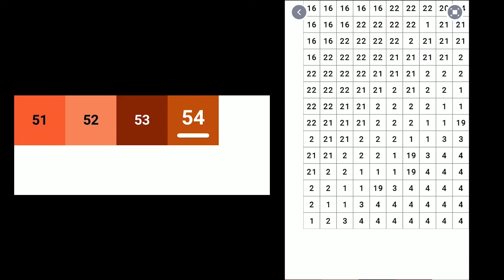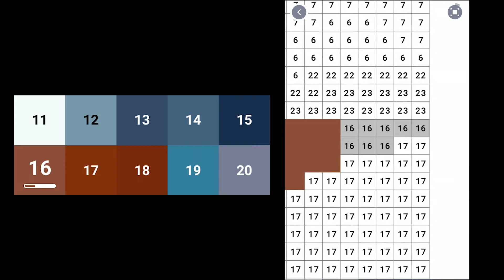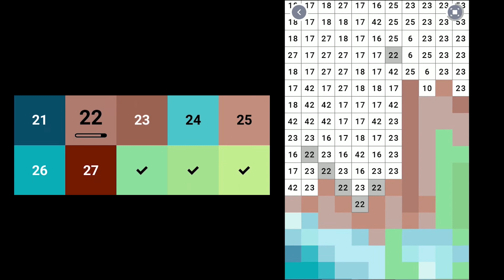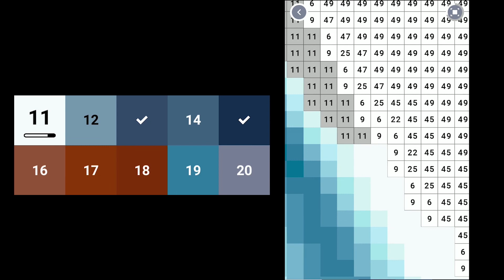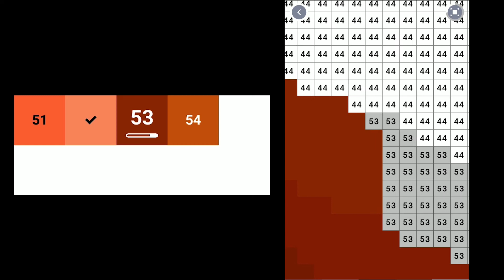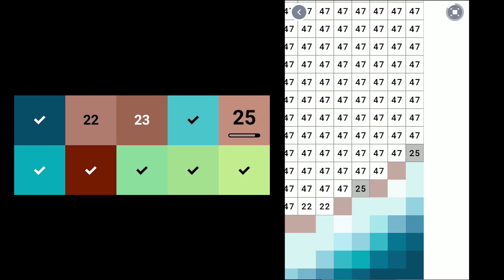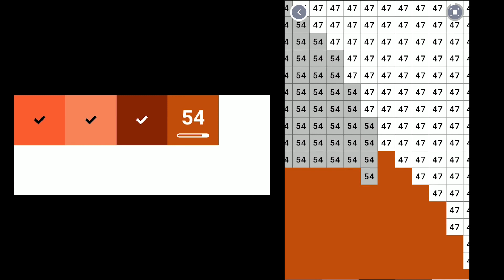Paint and relax while listening to good music -- Episode: 0022: Insects of San Antonio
Paint and relax while listening to good music with Pixel Art.

Episode: 0022

Insects of San Antonio.